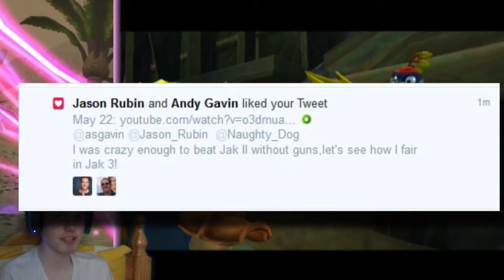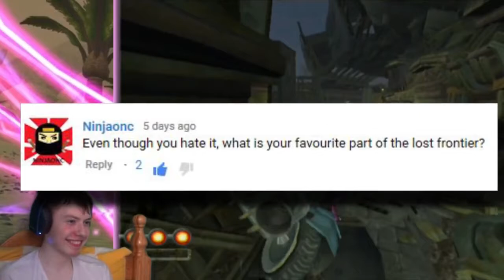Jak 3 No Guns Episode 15 - Q&A Answers! :D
In episode 15 me and nick answer YOUR questions. Oh,sorry for scaring you when you read "Your". Didn't mean to shout at you.